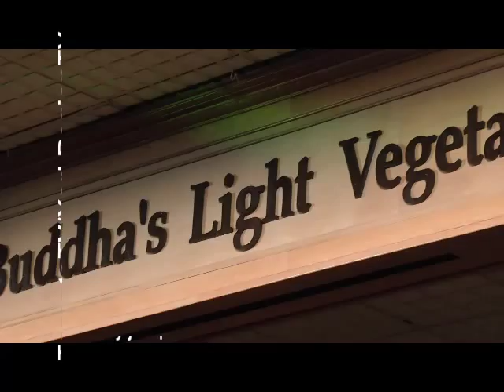佛光素宴 20140920